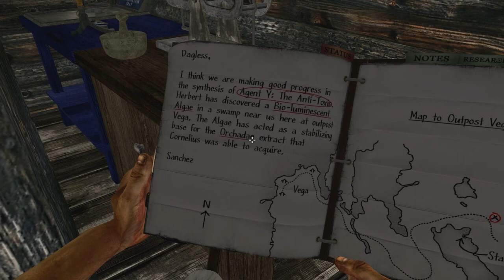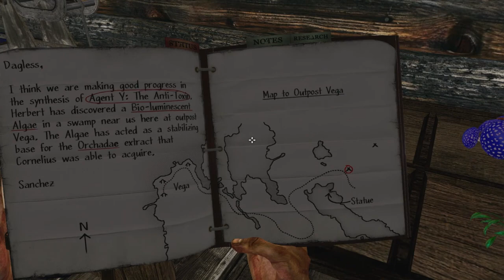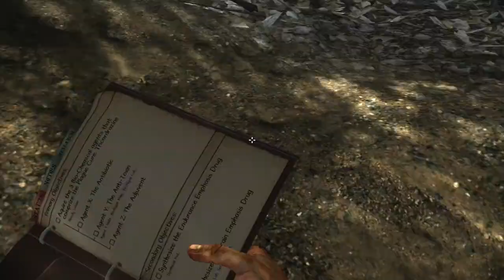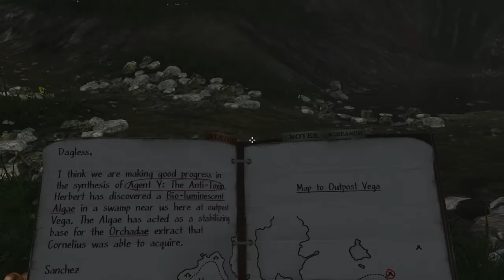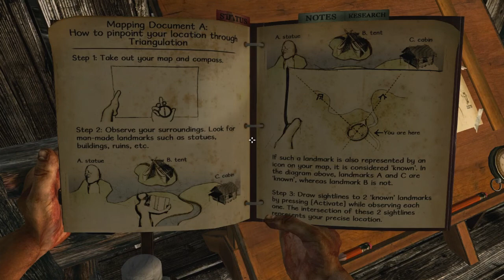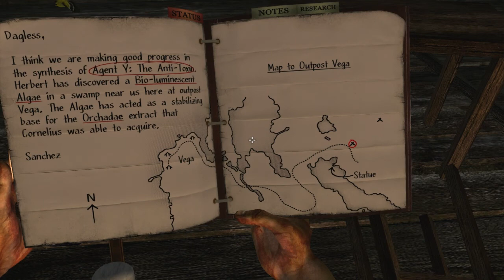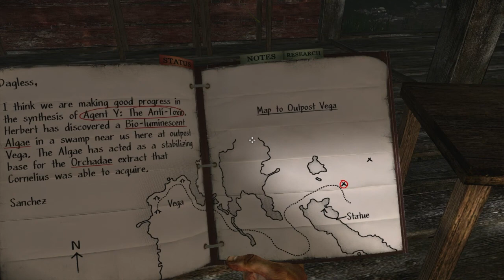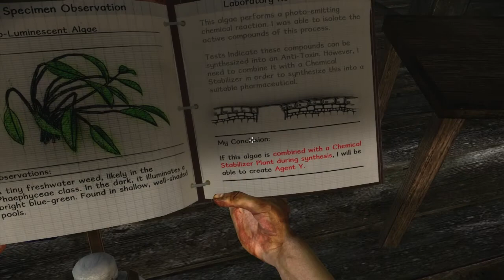Miasmata - Deuxième round - Walkthrough FR HD Ep 4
L'impensable est arrivé j'ai enfin compris comment repérer un lieu inconnu. Sinon bah on recroise notre amie la bête